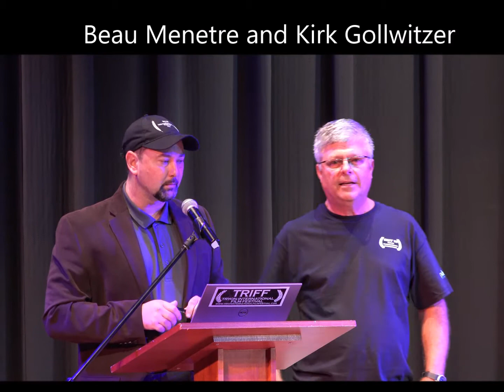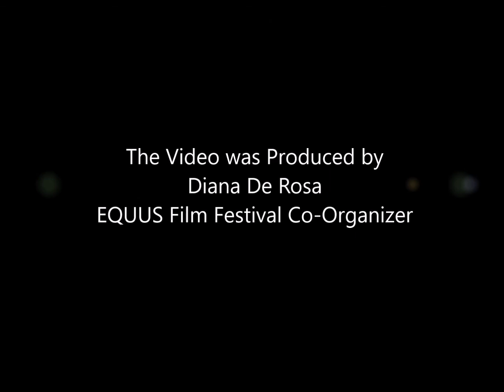Tryon International Film Festival Awards Ceremony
The presentation of the awards at the fourth annual Tryon International Film Festival where some EQUUS Film Festival horse films were also shown.